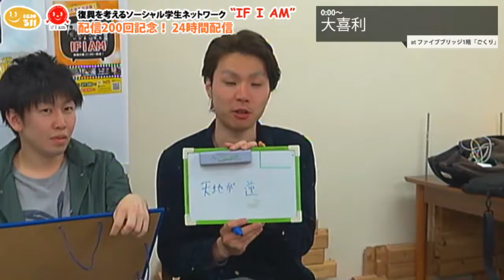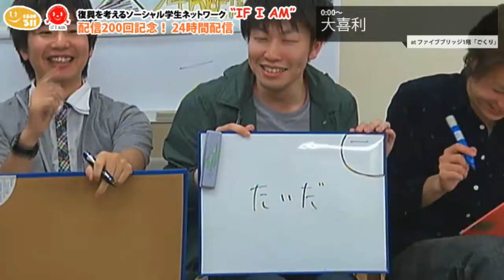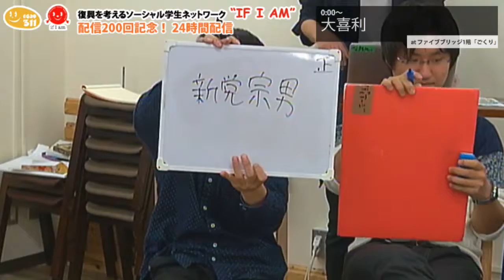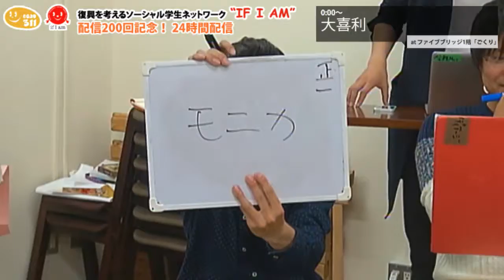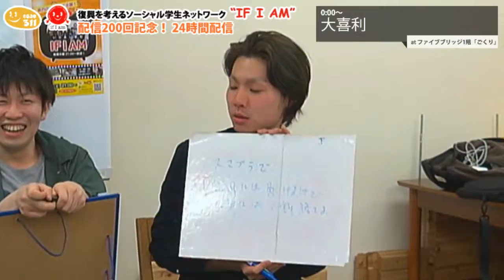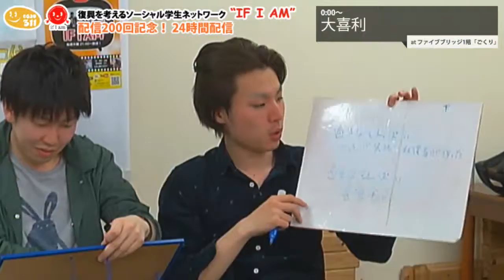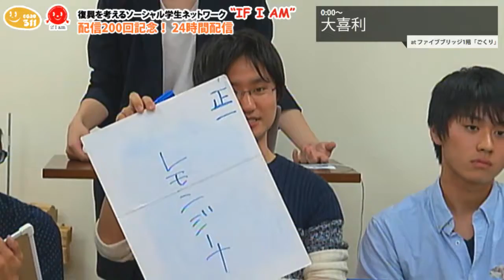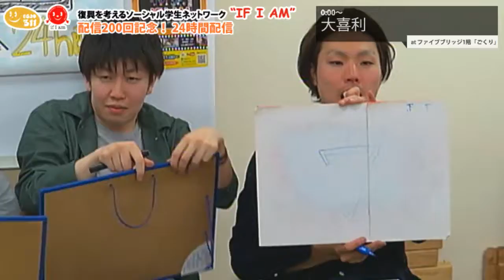IF I AM 200回記念！ 24時間配信 (3) 大喜利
2015年5月9日(土)～10日(日)に配信された、「IF I AM」200回記念の24時間配信内コーナーです。
IF I AM〜復興を考えるソーシャル学生ネットワーク - Captured Live on Ustream